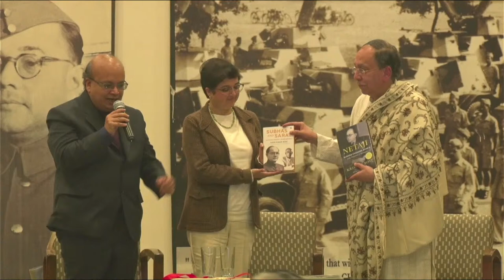The Sisir Kumar Bose Lecture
Netaji Bhawan